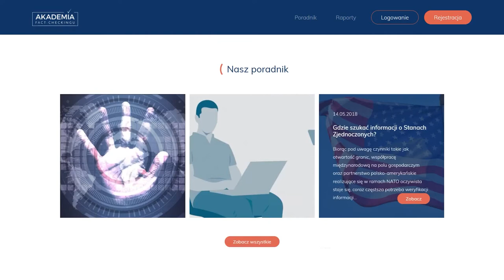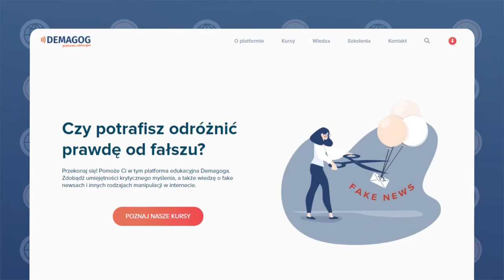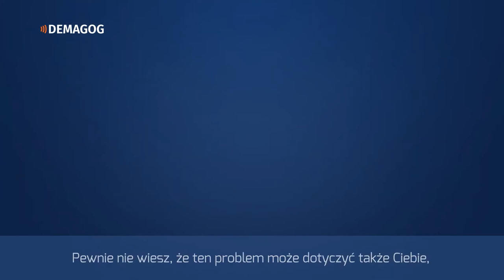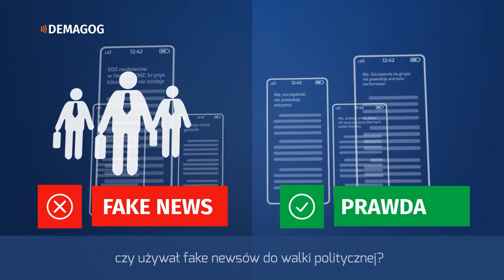Prawda czy fałsz- Stowarzyszenie Demagog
Czym jest fact-checking? Jak chronić się przed fake newsami? Na te i wiele innych pytań odpowiada Marcel ze Stowarzyszenia Demagog oraz Wiktoria- licealistka, która zrealizowała swój mini projekt na temat fake newsów.

Film można wykorzystać podczas lekcji WOS-u, czy godziny wychowawczej w ramach tematu o organizacjach społecznych.
Materiał powstał w ramach projektu “Pozarządownik szkolny” realizowanego przez Fundację Pole Dialogu oraz Centrum Edukacji Obywatelskiej. Projekt finansowany przez m. st. Warszawa.